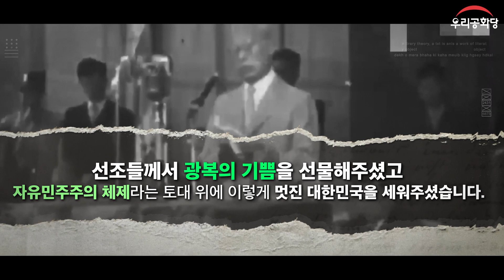[건국 제75주년, 광복 제78주년] 8월 15일 오후 12시 모이자! 숭례문으로!박근혜대통령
건국 75주년 광복 78주년을 맞아 자유우파 국민들이 모입니다!
8월 15일(화) 오후 12시 모이자! 숭례문으로!

1인당 연간 500만원까지 후원이 가능합니다.